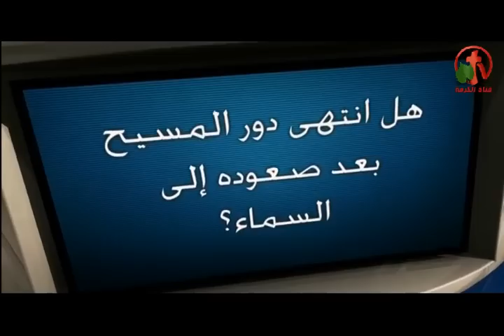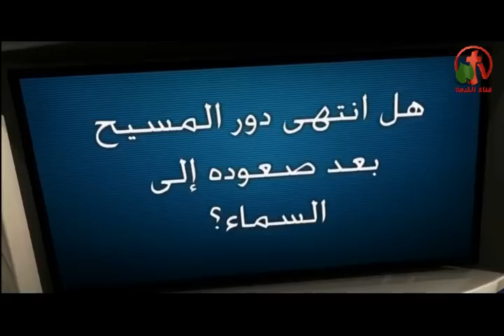المسيح والكنيسة وأشواق اللقاء - أكثر من رأي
بث مباشر علي قناة الكرمة 5 أكتوبر 2015
أعداد وتقديم: الدكتور القس جون نمور
ضيوف الحلقة: القس نزار شاهين والقس المرنم زياد شحاده
Christ and the Church and longings to the meeting - More than opinion
Live broadcast on Alkarma tv channel October 5, 2015
Preparation and submission of: Rev. Dr. John Nammour
Episode Guests: Rev. Nizar Shaheen, pastor psalmist Ziad Shehadeh